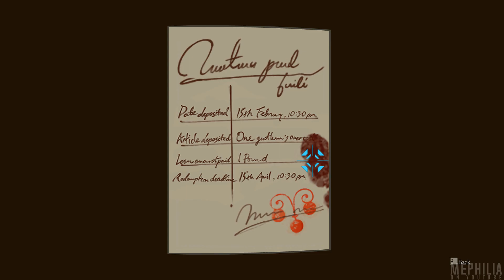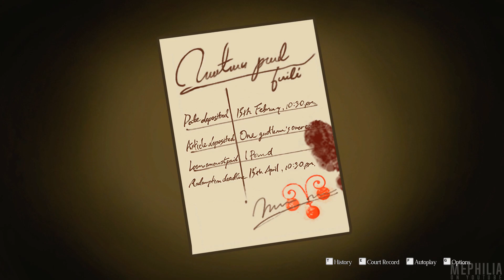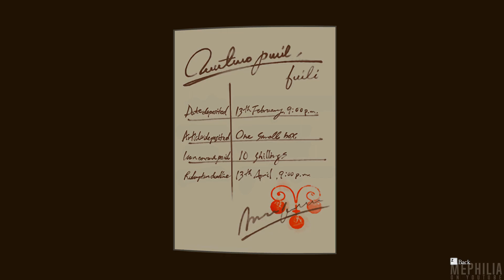The Great Ace Attorney Adventures Walkthrough Part 36 No Commentary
The Great Ace Attorney Adventures Gameplay Walkthrough English Episode 5
The Great Ace Attorney Chronicles No Commentary Gameplay Walkthrough
The Great Ace Attorney Adventures Chronicles Gameplay Walkthrough No Commentary
The Great Ace Attorney Walkthrough Episode 5 The Adventure of the Unspeakable Story

The Great Ace Attorney Adventures Episode 5: The Adventure of the Unspeakable Story

This is my Nintendo Switch Walkthrough of "The Great Ace Attorney Chronicles Adventures" in 1080p 60FPS for the best-looking quality.

The Great Ace Attorney Chronicles Adventures is the latest addition to the popular Ace Attorney series. This game follows the story of defense attorney Ryunosuke Naruhodo as he navigates through a series of challenging cases and mysteries.

As with previous games in the series, The Great Ace Attorney Chronicles Adventures offers engaging gameplay and a captivating storyline. Players will encounter a cast of memorable characters and visit unique locations as they work to defend their clients and uncover the truth.

The game boasts beautiful graphics and an immersive soundtrack and provides many hours of gameplay for players to enjoy. It has received praise from both critics and players, with many considering it to be one of the best games in the Ace Attorney series. If you're a fan of the series or just looking for a thrilling and engaging gaming experience, my Walkthrough of The Great Ace Attorney Adventures Chronicles is definitely worth checking out.

The Great Ace Attorney Chronicles Adventures No Commentary Gameplay by Mephilia